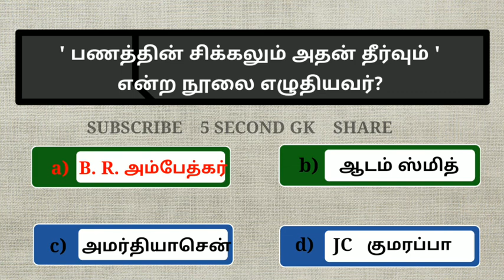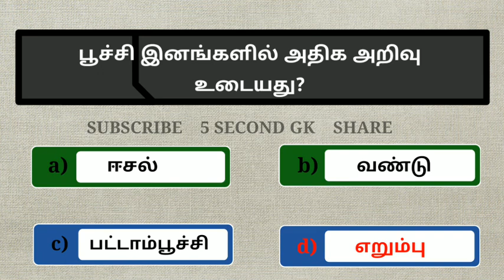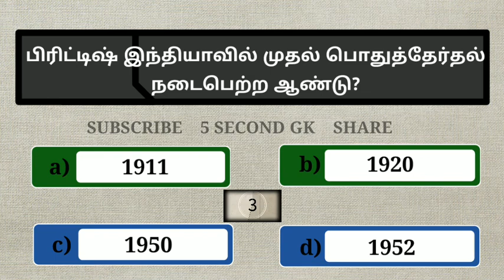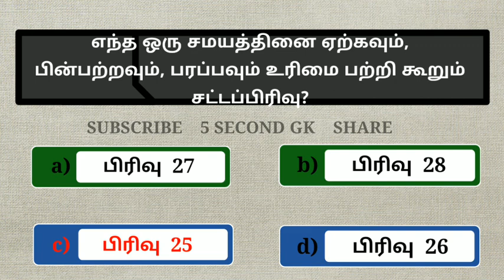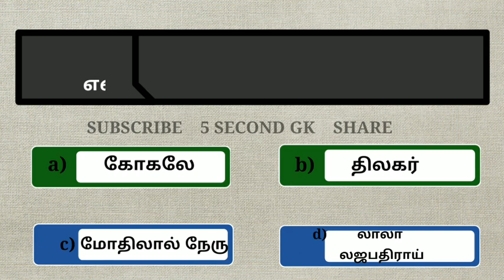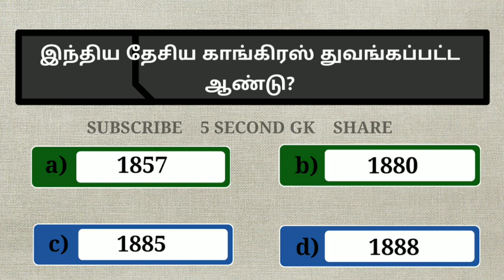General Knowledge questions Part 07 | தமிழ் | 5-Second Gk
பொது அறிவு வினா விடைகள் பகுதி 7

1) சைக்கிளை கண்டுபிடித்தவர் யார்?
2) பித்த நீர் சுரக்கும் இடம்?
3) காந்தி - இர்வின் ஒப்பந்தம் ஏற்படுத்தப்பட்ட ஆண்டு?
4) இத்தாலி நாட்டின் நாணயம்?
5) மூக்கில் பல் உள்ள உயிரினம் எது?